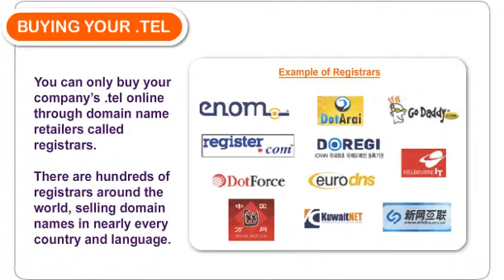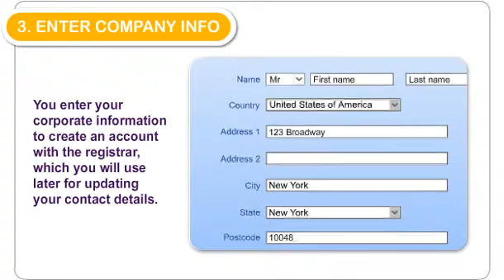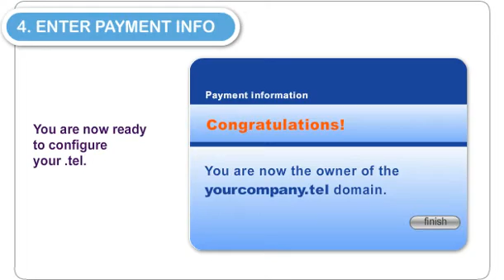dottel for Businesses 5